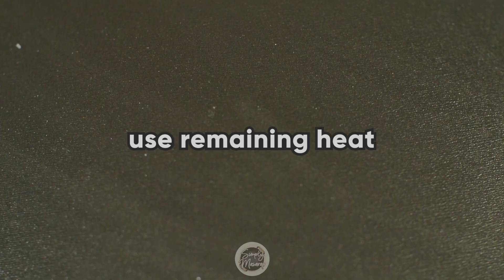LUMPIA WRAPPER ginawa gamit ang BRUSH??? 🤔 | Lumpiang GULAY recipe | NO steamer needed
Walang mabiling lumpia wrapper?
Gawin mo ito!

Ingredient list is shown at the end of video.